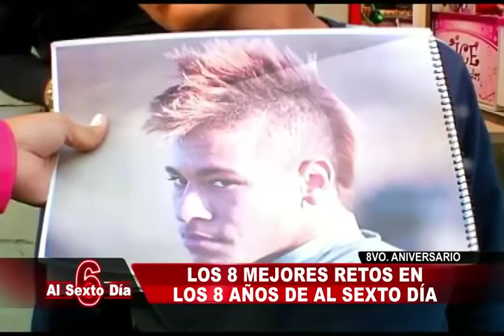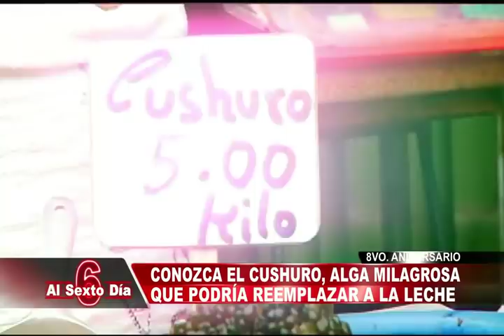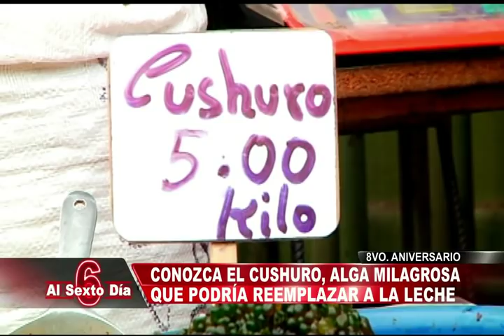AL SEXTO DÍA - Programa completo del sábado 15 de septiembre del 2018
Programa emitido el sábado 15 de septiembre del 2018.